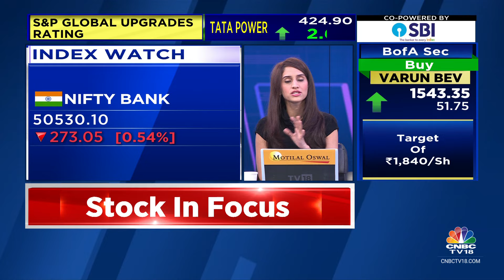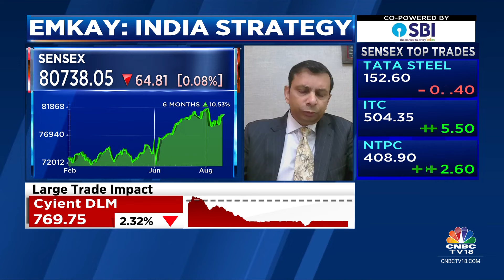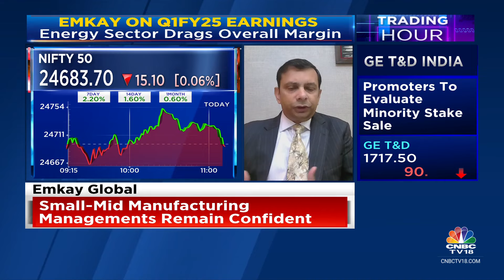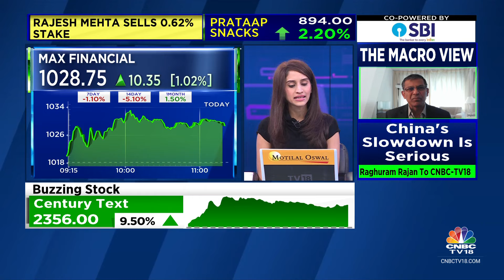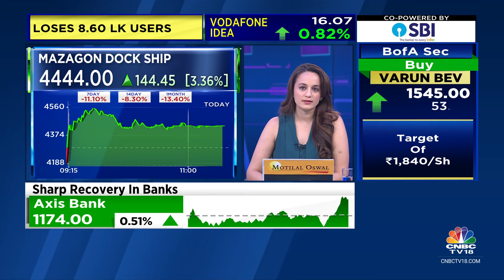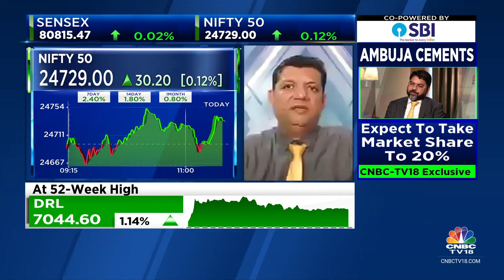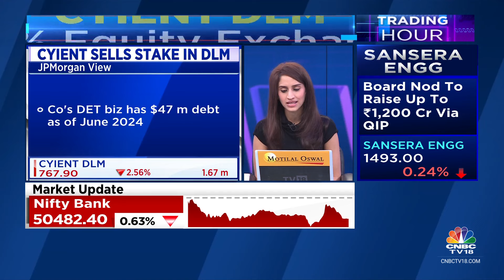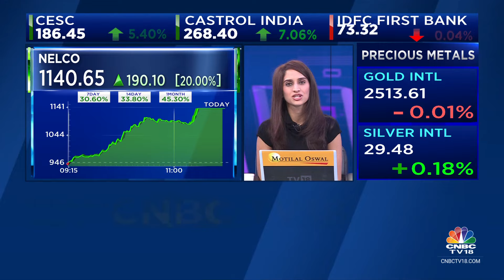Sensex, Nifty Flat; FMCG, Media Gain, Realty Drags | CNBC TV18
According to latest market updates, the Sensex was down 32.81 points or 0.04 percent at 80,770.05, and the Nifty was up 21.60 points or 0.09 percent at 24,720.40. About 2211 shares advanced, 1095 shares declined, and 109 shares unchanged.

n18oc_business